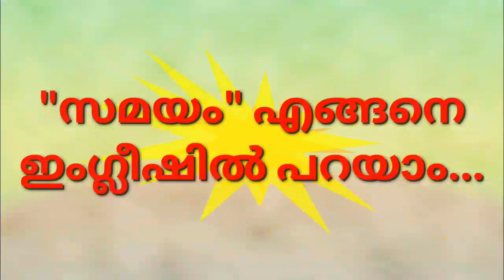സ്പോക്കൺ ഇംഗ്ലീഷ് മലയാളത്തിൽ, spoken English, Learn English, Basic English!!!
spoken English
സ്പോക്കൺ ഇംഗ്ലീഷ് മലയാളത്തിൽ
Basic English
Easy ആയി English നിങ്ങൾക്കും സംസാരിക്കാം
Basic Grammar
ചുരുങ്ങിയ ദിവസം കൊണ്ട് English നിങ്ങൾക്കും സംസാരിക്കാം